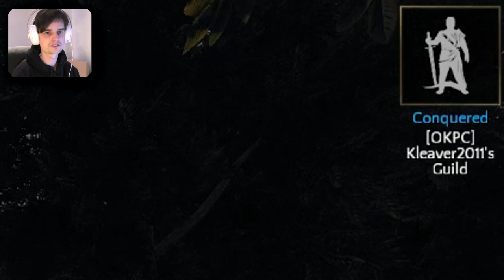DE WAANZINNIGE VERDWIJNTRUC! - Reign of Kings #6